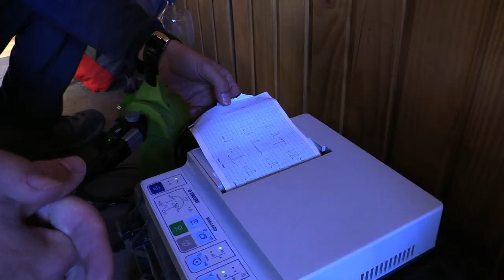Lago de los Polacos - Trailer ENG version (music by Janek Pentz)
The trailer of the Darek Załuski's film "Lago de los Polacos". Music by Janek Pentz.